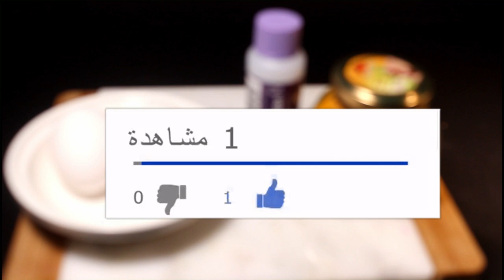حولي شعر للون الأشقر صبغة الكركم في البيت